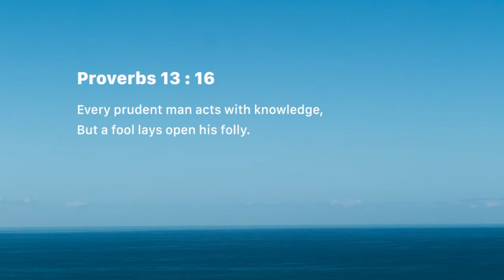Prudence acts with knowledge (Wednesday July 11)